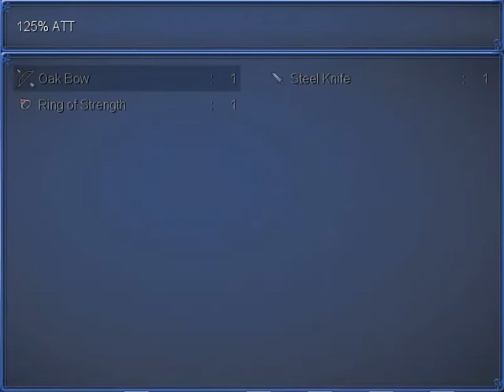You and who else Let's Play (Normal Mode, No Commentary) EP3: Defeating Annabella